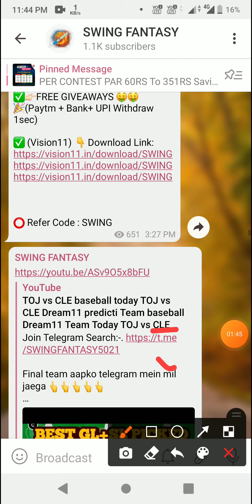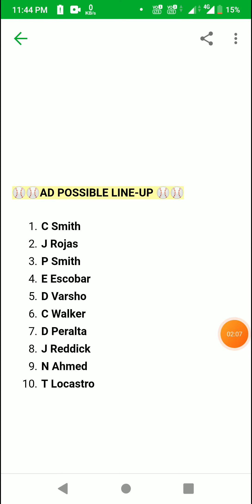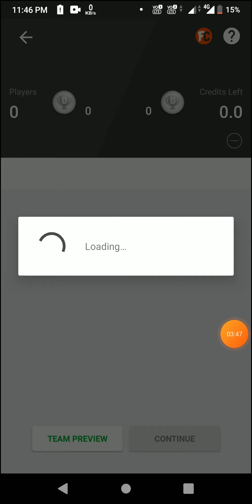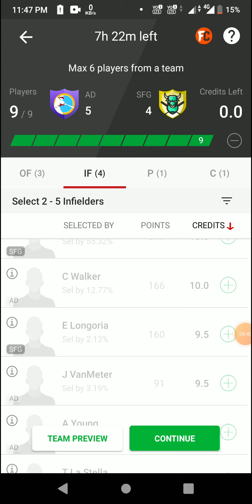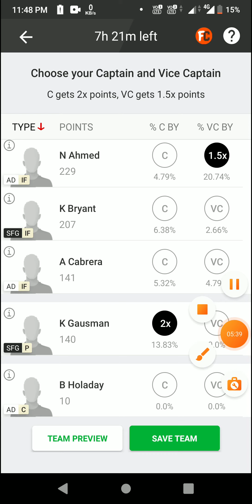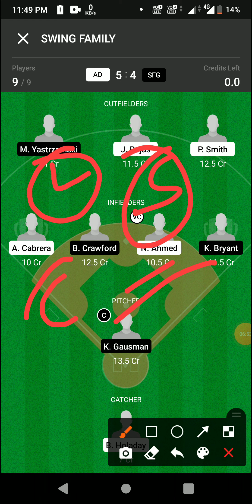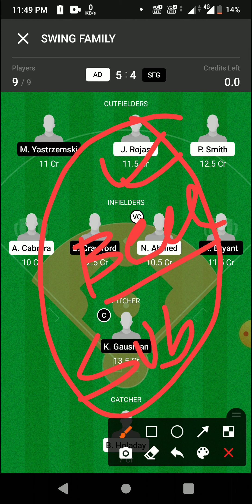SFG vs AD Dream11 prediction SFG vs AD Baseball Dream11 Team SFG vs AD Baseball Team today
1. This analysis is based on my Understanding, knowledge and instinct .While selecting your team, consider the points mentioned and make your own decision.

2.Dream11 takes great care to comply with all central and state legislation in India to ensure that users are fully protected. Every contest on platform is carefully designed to comply with applicable statutes and regulations in India. Dream11 constitutes a 'game of mere skill', which makes the Dream11 game exempt from the provisions of the Public Gambling Act, 1867 (PGA). Dream11 is a legitimate business activity protected under Article 19(1)(g) of the Constitution of India